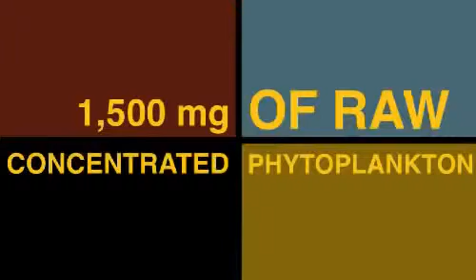PURE: Fitoplancton Marino, ForeverGreen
Tatiana Torres Porcari
ID: 80566394